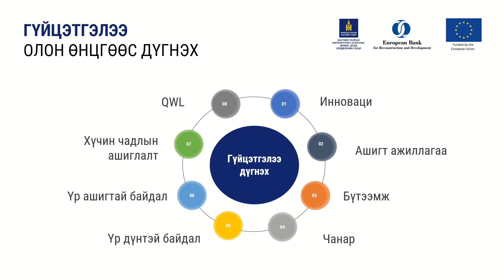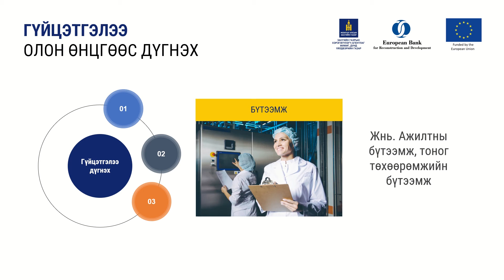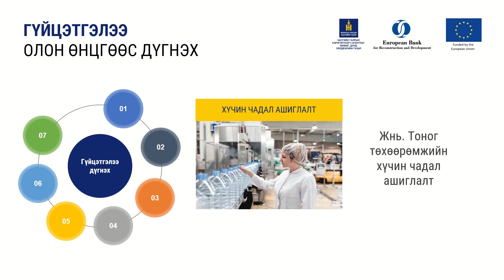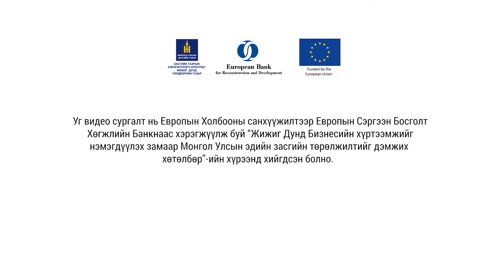4-19. Компаний гүцэтгэлээ дүгнэх чиглэл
4. Хүний нөөцийн бодлого